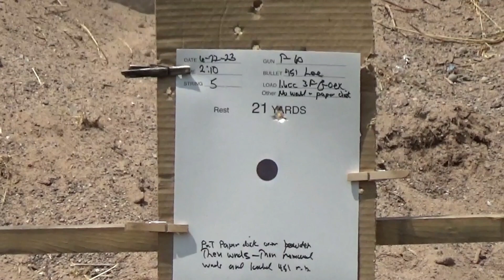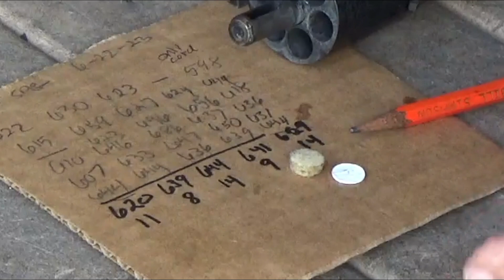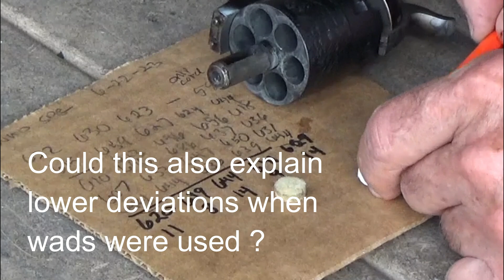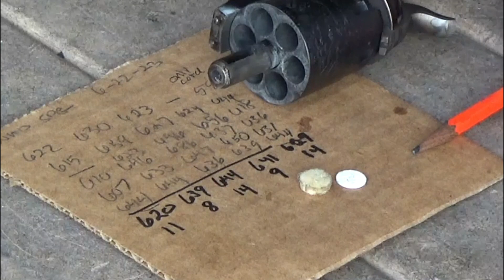Wads in BP Revolvers - Why Lower Speeds?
I've always thought that the lube on the wad probably effects how the power burns and causes speed variations.   Maybe it does.  But by over 100 f/s less??  We could also ask why when shooting a clean cylinder, speeds are also lower.  Maybe something else is going on.